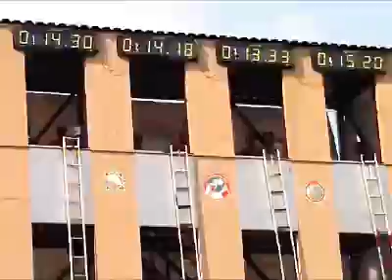ਇਹਨੂੰ ਕਹਿੰਦੇ ਆ ਫਾਇਰ ਬ੍ਰਿਗੇਡ ਵਿਭਾਗ ਦੀ ਟਰੇਨਿੰਗ